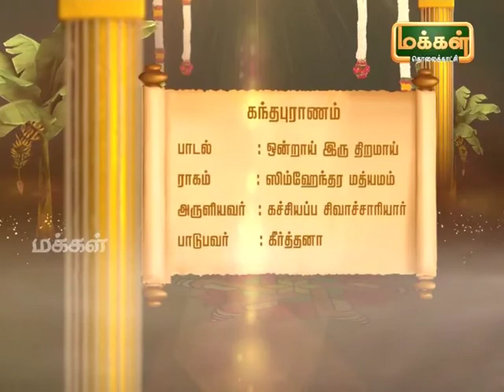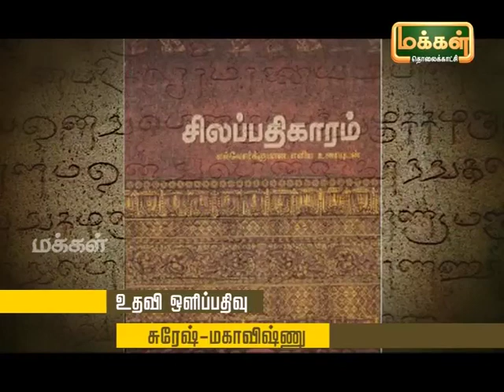Kalaimamani Dr. S.Sunder l Origin of Tamil Music - Pannisai Viththagargal | Thevaram | Epi 106